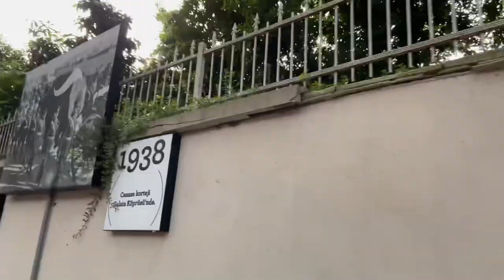Thank You ATİBA 🦅 Beşiktaş'ımızın Son Lig Maçına , Atiba Dedemizin de Veda maçına Gittik 🥲🥰🦅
Beşiktaş - Konya Maçı
Kıvanç'ın İlk Lig Maçı

İlk defa bunlardan kalabalığa girdiği için ilk 10 dk çok şaşkın ve korkmuştu :) Islık çalındığı zaman özellikle ağlamaya başlamıştı ama daha sonra alıştı . Alıştıktan sonra zaten bildiği marşları söylemeye başladı ve Maçı izledi . Kıvanç'ın hayatında bir ilkti ve ona çok güzel bir hatıra kaldı .

Beşiktaş
1903
KARAKARTAL
Yavru Kartal
Kıvanç Gülle